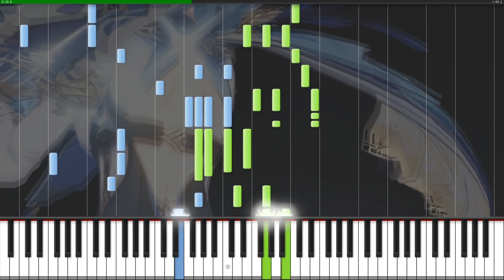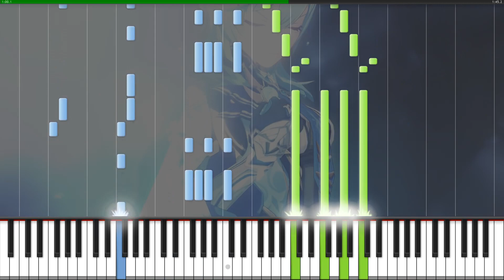Eula: Flickering Candlelight PV / Character Demo (Genshin Impact OST) - Piano Tutorial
Eula: Flickering Candlelight (Genshin Impact OST) - Piano / Synthesia Tutorial

Another last minute offering to the gacha gods before the Eula banner today! I really enjoyed Eula's character demo video, especially the Latin dance-style version of the Mondstadt battle music mixed with the music from Eula's previous trailer. I had a lot of fun working on this one, and I think the trailer music lent itself well to a piano arrangement ^^

I'm looking forward to having another new character in my team, and here's hoping I hit my 50/50 on the banner! Best of luck to anyone else pulling on this banner! Hopefully listening to this Eula offering will give you some luck as well :P

Title: Flickering Candlelight
Composer: Yu-Peng Chen / HOYO-MIX (probably)
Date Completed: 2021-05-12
VST: Native Instruments Grandeur